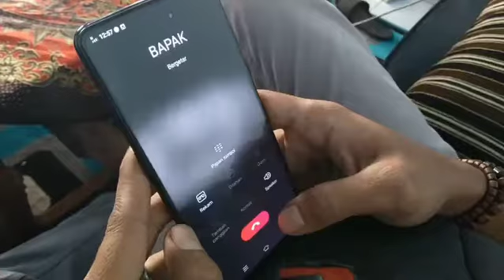JANGAN MUDIK DULU